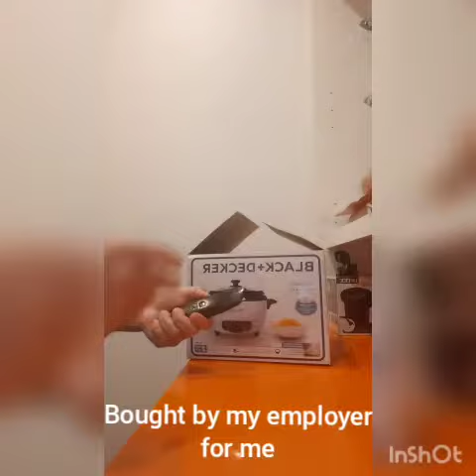Black and Decker Rice cooker Unboxing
Unboxing Black & Decker Rice cooker.
For my loyal YT friends and supporters
Thanks a lot for keep staying.
And to those who would like to give their full support, please feel free to do so.
Hit like
Thank u so muchhh🙏🥰❤